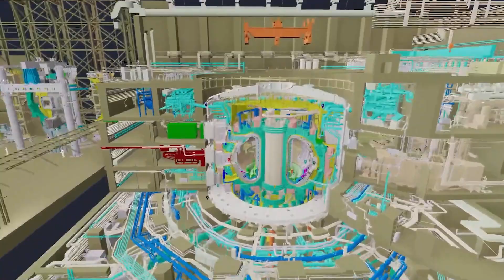Cryoplant ready for ultimate test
Integral to the operation of ITER's 10,000 tonnes of superconducting magnets is the ITER cryoplant, at the heart of one of the largest cryogenic systems every conceived. Thirty tonnes of helium continuously flowing in a closed circuit, five kilometres of cryolines, and a plant covering the area of a football pitch ... let ITER engineers from Russia, Japan, France, South Korea and India take you on a tour of the facility.